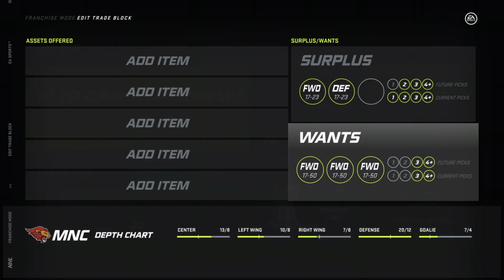NHL 21 Franchise Mode Series 01 - Ep 57 - Moncton Lions Season 10 - Draft Prep | Team Management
Thanks for joining me while I game.  I appreciate every minute of your time.  See below ways we can talk about gaming!

Hey Folks,  This is Rory with GetRoaring I'm managing the Moncton Lions in Franchise mode in the newly released NHL 21 by EA.